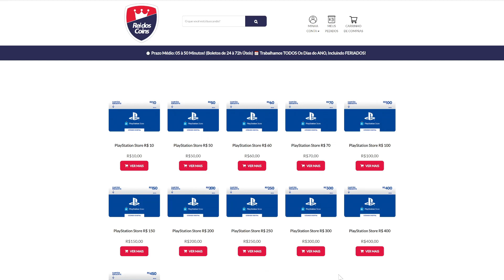BOMBA !!! VAZAMENTO ENORME DE Hogwarts Legacy !!! TEMPO De JOGO e MUITOS SPOILERS